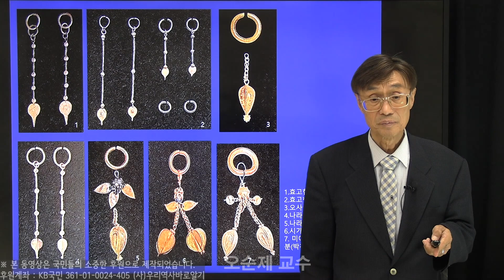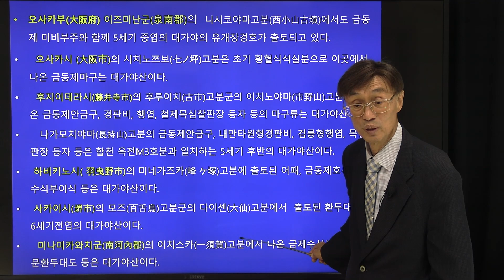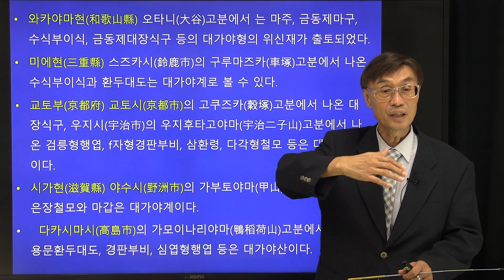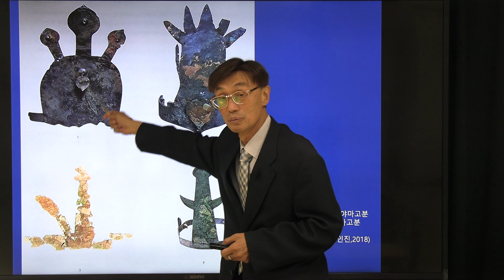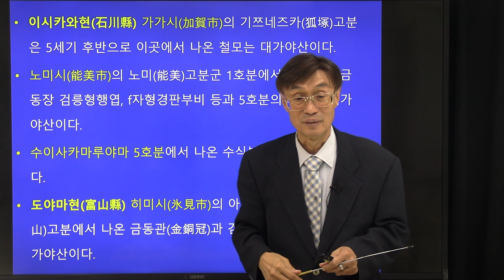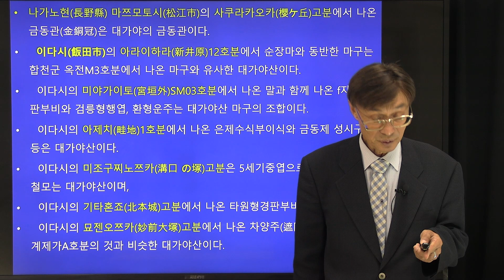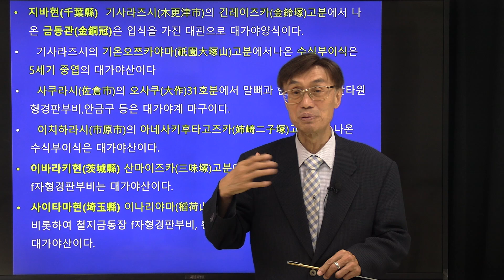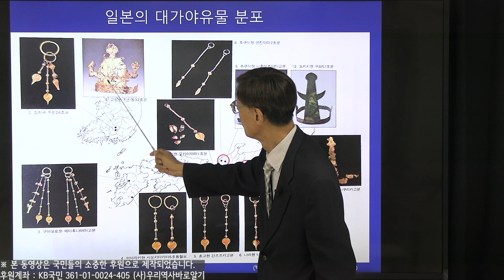오순제 교수의 가야사 강좌 35강 | 일본열도 천황가 고분이 들려주는 대가야 이야기